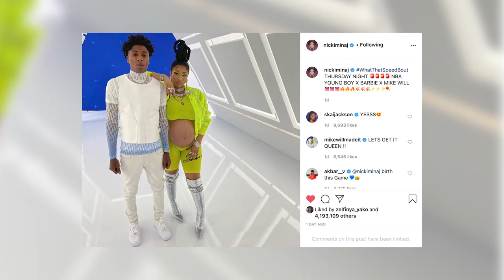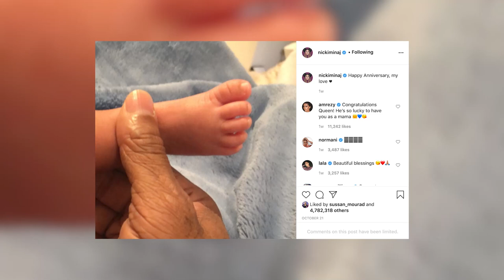Nicki Minaj Gives Fans An Inside Look At Her Pregnancy Journey!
Nicki Minaj shared a pregnancy throwback pic on Instagram earlier this week that had her baby bump on full display!